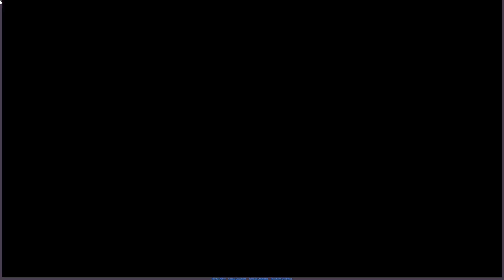Pokerogue Part 3 This Game Is Frustrating!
Hello today we play pokerougue a new pokemon rouguelike game!